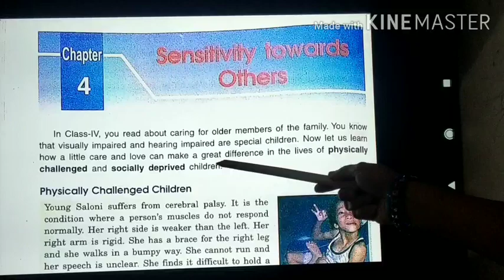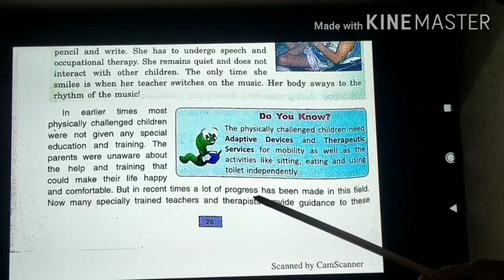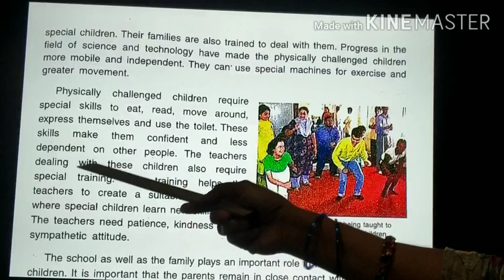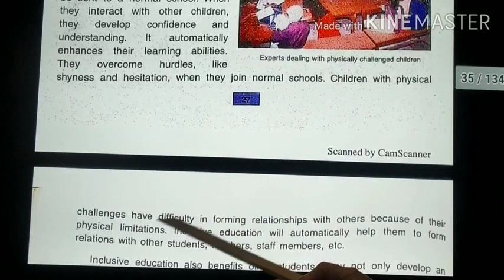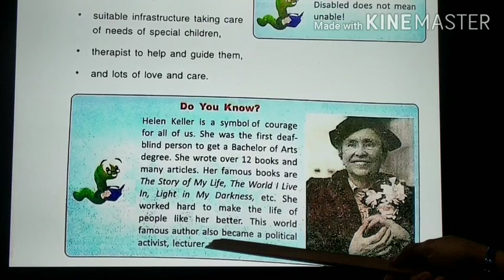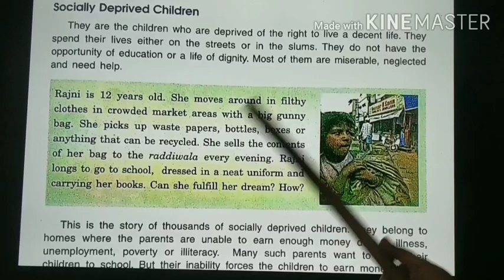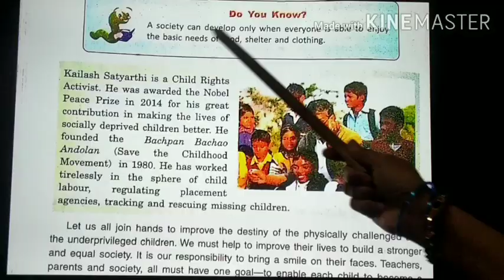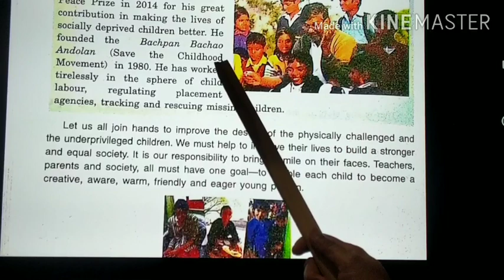SST Cl-5 Ch-4 (Sensetivity towards others) by Pinki Tewari